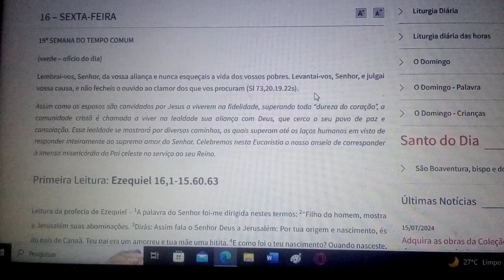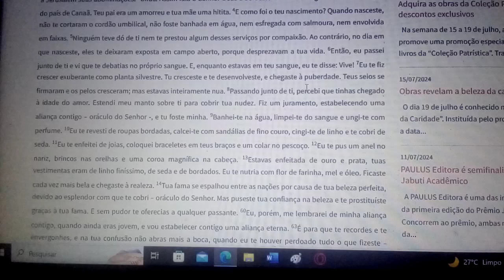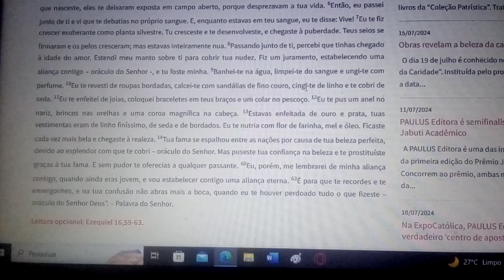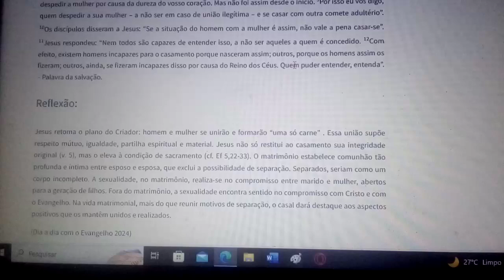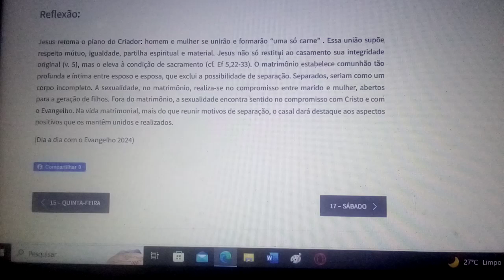Do nascer do sol até o seu ocaso, / louvado seja o nome do Senhor! sua glória além dos céus.14/08